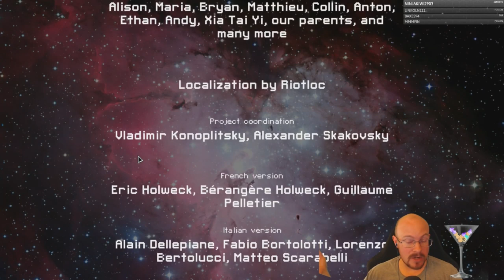FTL Hard mode, WITH pause, As Intended Challenge, Kestrel B!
Our "as intended" runs continue today with the Kestrel B!  I had a couple attempts at runs before this run that went REALLY bad, so my salt levels are kinda high at the start of this video.  I choose the Kestrel B, which is intended (I think) to be a gun ship, so we decide that we should be restricted to only lasers that do one damage per shot.  No heavy lasers, no flaks, no hull lasers, no missiles, just all Pew Pew, all the time.  Not a super difficult challenge, but it does help me recover my happiness and reduce salt levels! We end with Vulcan and 2 BLII's, not a bad setup! GG, cookie time!